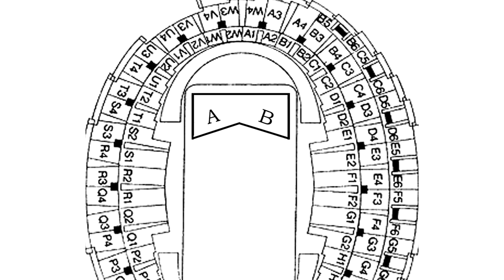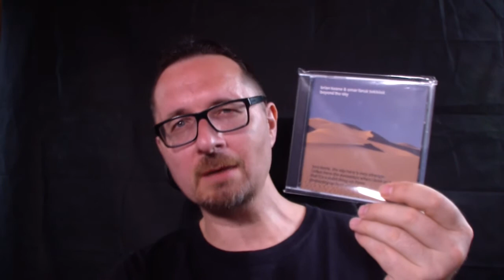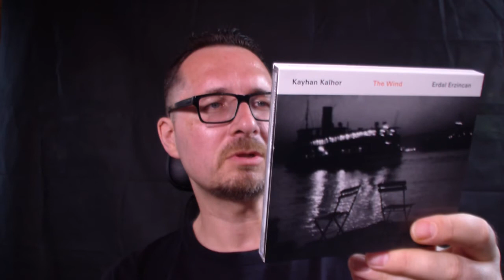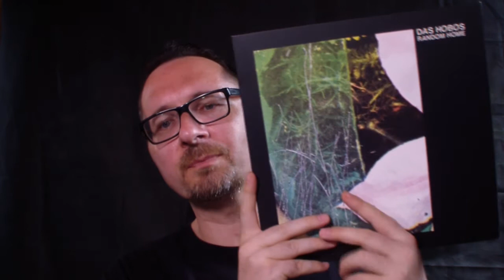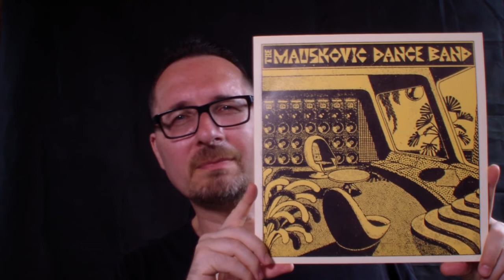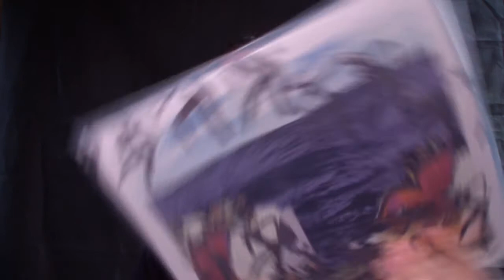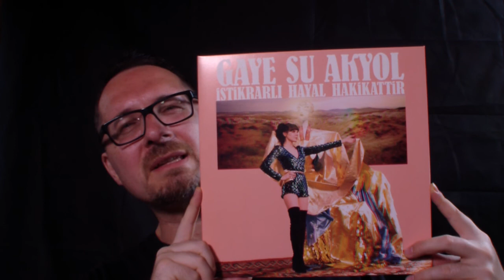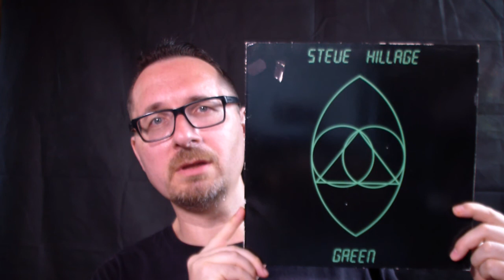VC - Vinyl Community - selection #79 - FANTASY FESTIVAL - Day 1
Something we did as kids. But now just a metaphor for the stuff I am listenting these days...
If you like to sample these bands a little, I just made a Mixcloud session corresponding with this video